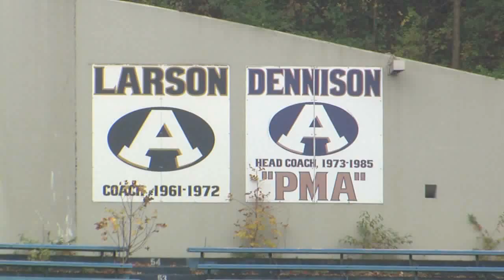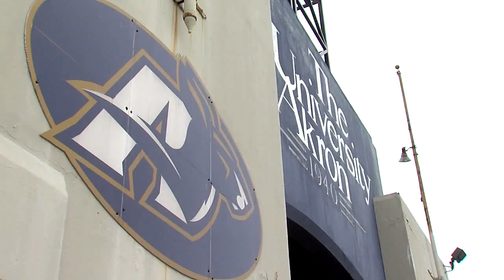Rubber Bowl Auction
The contents of the Akron Rubber Bowl to be auctioned off.